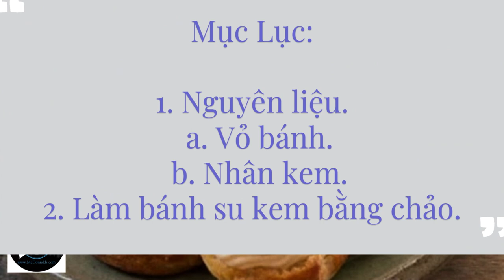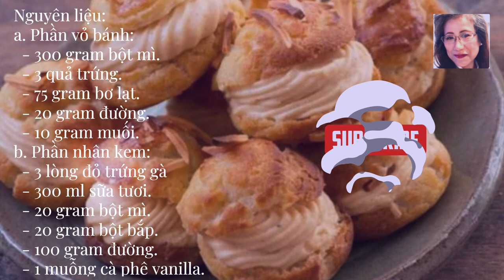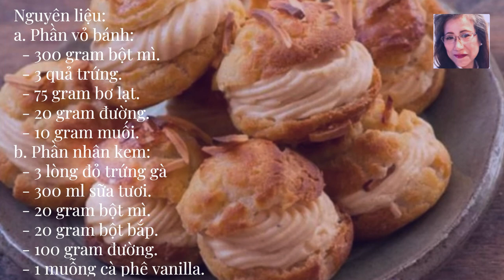❤️LÀM BÁNH SU KEM, BẰNG CHẢO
Thân chào bạn đến với kên: McDonields, Food, Vlog. (McDonields Podcast)
Xâu đây là: CÁCH LÀM BÁNH SU KEM, BẰNG CHẢO, KHI KHÔNG CÓ LÒ NƯỚNG.
Yêu thích món bánh su kem, nhưng tại nhà lại không có lò nướng, để bạn trổ tài, bạn hãy thử ngay cách làm bánh su kem bằng chảo nhé!
Vẻ bề ngoài đơn giản, nhưng bên trong lại chứa đựng hương vị tinh tế, thanh nhẹ, là những gì mà người ta miêu tả, về bánh su kem. Loại bánh đến từ nước Pháp xinh đẹp. Bánh su, còn có nhiều tên gọi khác, như choux à la creme, profiterole, hay người Việt vẫn gọi là bánh su hột gà. Lớp vỏ thuộc dòng, chouxpastry. Bánh nhẹ, khô, ẩm bên trong, nhưng giòn, và dai bên ngoài. Ngoài nhân kem truyền thống, thì bạn cũng có thể biến tấu bánh su, với nhiều loại nhân khác nhau. Đặc biệt, nếu gia đình không có lò nướng, bạn vẫn có thể tự tay thực hiện cách làm bánh su tại nhà, bằng chảo, một cách dễ dàng. Cùng làm Bánh Á, hay bánh Âu. Tìm, và hiểu chi tiết công thức, dưới đây nhé.
Mục Lục:
1. Nguyên liệu.
 Phần vỏ bánh.
 Phần nhân kem.
2. Cách làm bánh su kem, bằng chảo.
1-Nguyên liệu:
 Phần vỏ bánh:
 300 gram, bột mì.
 3 quả trứng.
 75 gram bơ lạt.
 20 gram đường.
 10 gram muối.
 Phần nhân kem:
 3 lòng đỏ trứng gà
 300 ml sữa tươi.
 20 gram bột mì.
 20 gram bột bắp.
 100 gram đường.
 1 muỗng cà phê vanilla.
2- Cách làm bánh su kem, bằng chảo.
Bước 1: Cho bơ vào nồi, đun đến khi bơ tan, thêm đường, vani, và muối, vào trộn đều. Rây nhẹ nhàng phần bột mì vào hỗn hợp bơ, đảo đều tay, để thu được bột nhuyễn mịn.
Bước 2: Nhấc nồi xuống bếp, đập lần lượt từng quả trứng, cho vào hỗn hợp bột, trộn đều tay, để trứng hòa quyện vào nhau. Chú ý, đập từng quả trứng một, hết quả này, trộn đều, rồi đến lượt quả khác.
Bước 3: Cho bột vào túi bắt kem, rồi nặn tạo hình bánh ra một tờ giấy thấm dầu. Để bánh vào tủ lạnh khoảng 20 phút, để bánh định hình.
Bước 4: Bắt chảo dầu lên bếp, đổ ngập dầu, rồi cho bánh vào chiên, đến khi bánh chuyển sang màu vàng nâu, vớt ra để ráo dầu.
Bước 5: Cho sữa, bột mì, bột bắp, đường, và vani vào nồi. Cho lòng đỏ trứng vào, khuấy thật đều. Nhẹ nhàng khuấy đều, đến khi phần kem đặc sánh lại, và mịn màng, thì tắt bếp.
Bước 6: Cho nhân kem vào túi bắt, bắt kem vào ruột bánh, là hoàn thành.